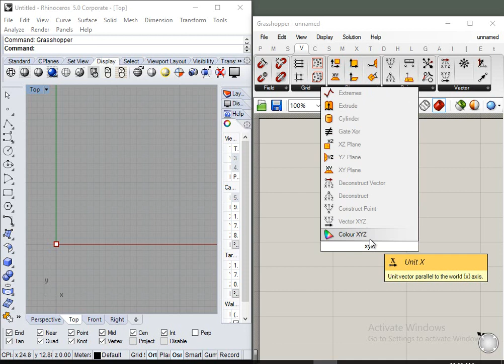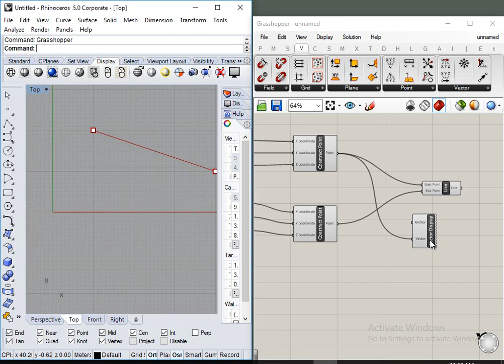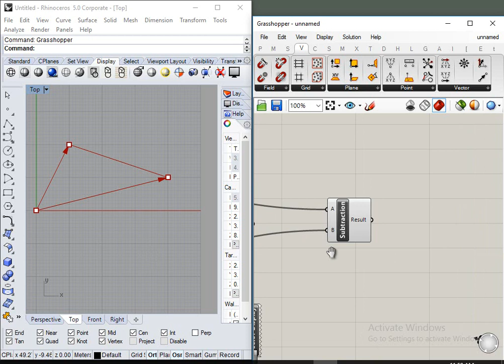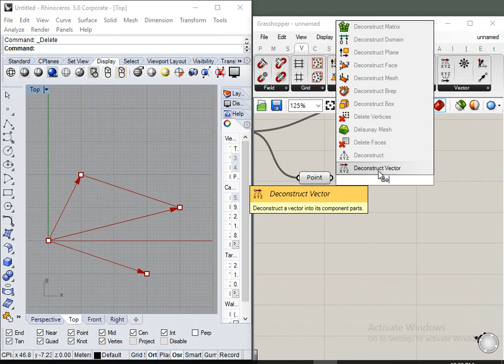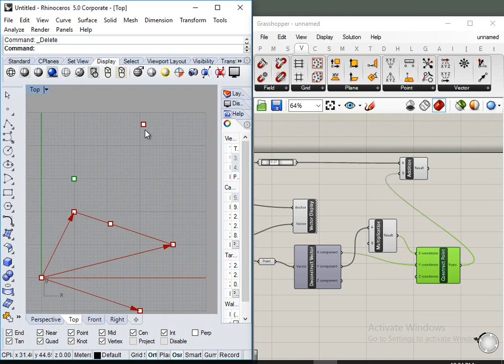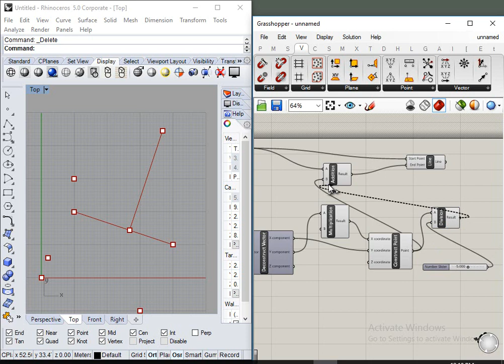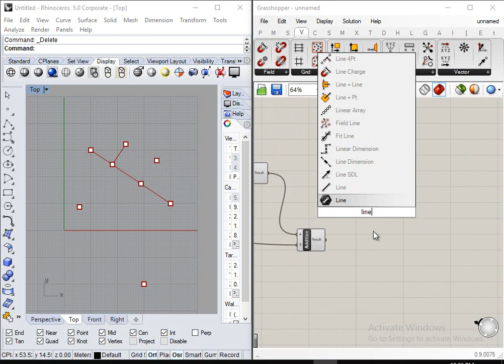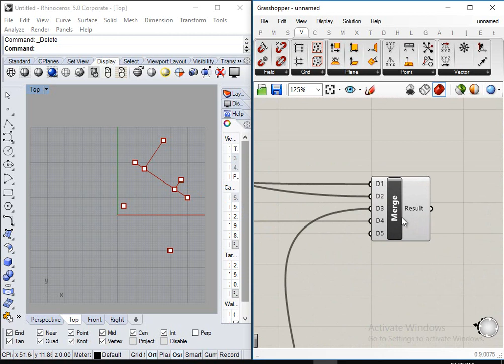Grasshopper Lecture 02_ Vector Mathematics